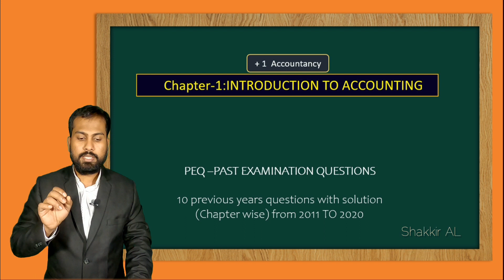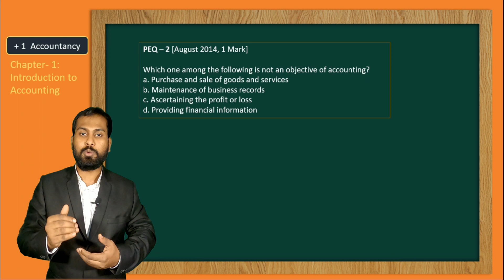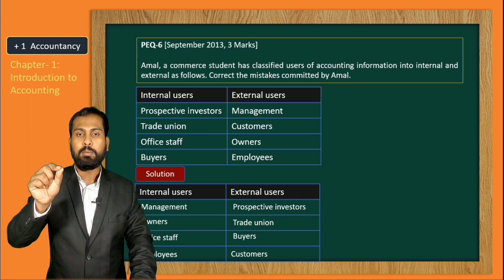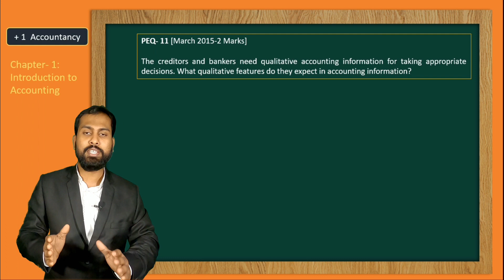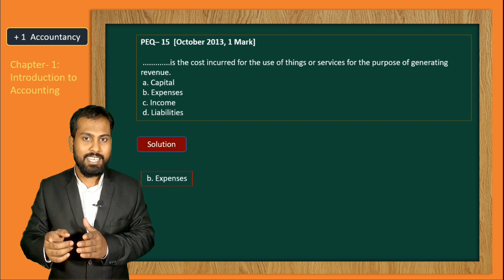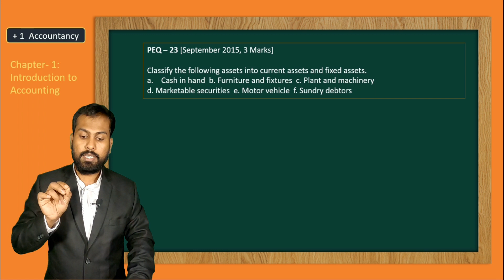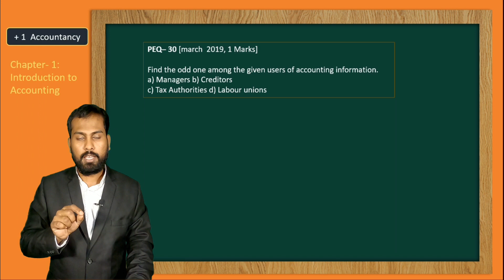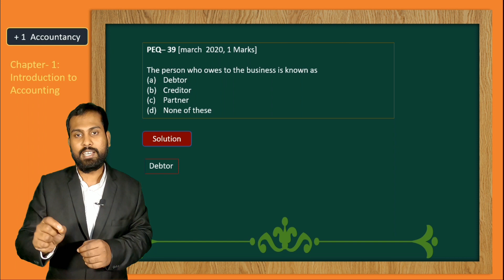1 INTRODUCTION TO ACCOUNTING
PLUS ONE ACCOUNTANCY IMPROVEMENT EXAM SPECIAL CLASSES
WE HAVE TOTAL 30 VIDEOS COVERING THE ALL PLUS ONE ACCOUNTANCY PAST EXAMINATION QUESTIONS FROM 2011 TO 2020
The main attraction of this class is covering chapter wise last 10 years previous examination questions. We are using PPT with animation for all the videos.

Chapter-1: Introduction to accountancy ✌
This class cover questions of last 10 years examination form the first chapter